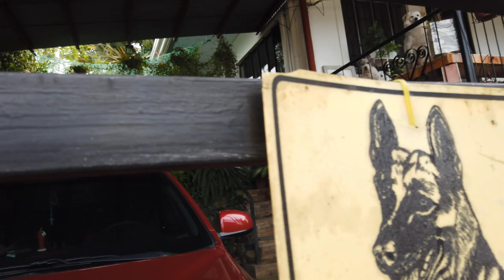CHECK TAYO NG HALAMAN .. MATAGAL NA PA BAYAAN